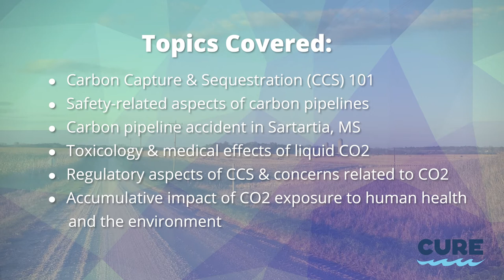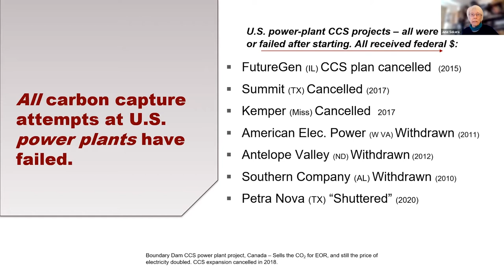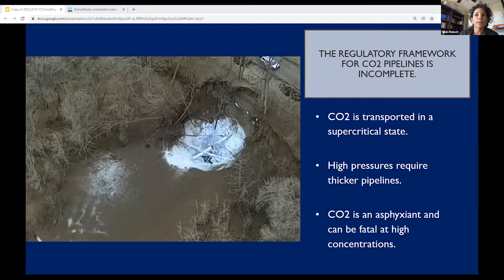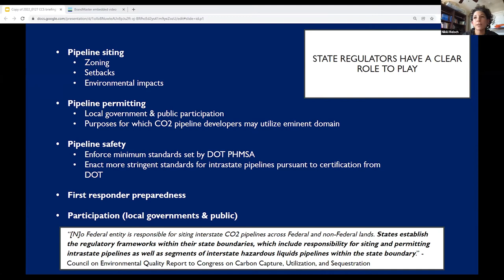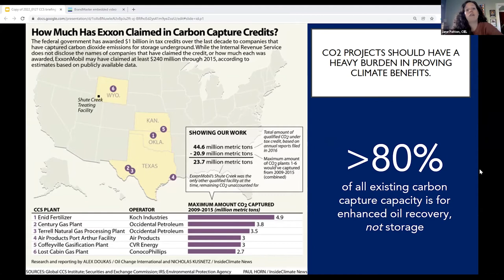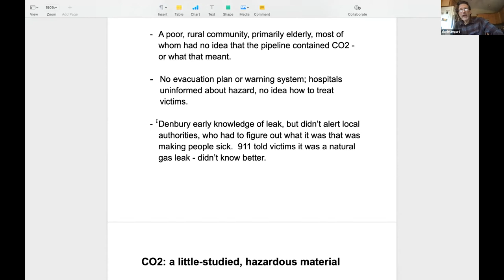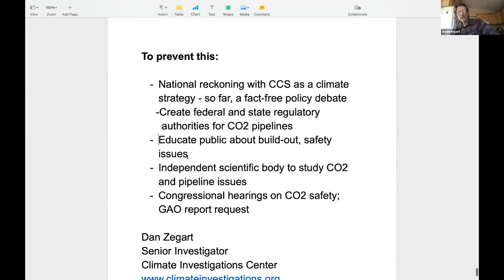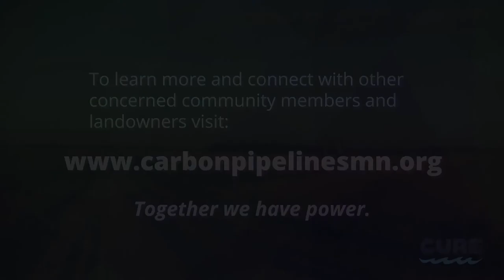What we all should know about Carbon Pipelines — A look at the impacts on humans and the environment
Topics covered—
Carbon Capture & Sequestration (CCS) 101
Safety-related aspects of carbon pipelines
Carbon pipeline accident in Sartartia, MS

Toxicology & medical effects of liquid CO2
Regulatory aspects of CCS & concerns related to CO2
Accumulative impact of CO2 exposure to human health
 and the environment

Presented by—
June Sekera, Founder & Director, Public Goods Institute
Jane Patton, Campaign Manager: Plastics & Petrochemicals,
 Center for International Environmental Law
Dan Zegart, Senior Investigator, Climate Investigations Center

Nikki Reisch, Director of Climate & Energy Program,
Sandra Steingraber, PhD, Senior Scientist, Science &
     Environmental Health Network

Peg Furshong, Director of Programs, CURE